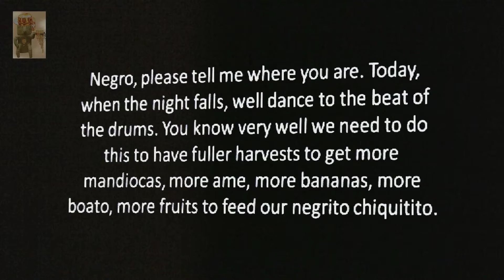Piraguas y Galeones: "First Encounter"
Parte de el musical "Piraguas y Galeones", realizado en Ottawa, en el sotano de la Iglesia de la Sagrada Familia.